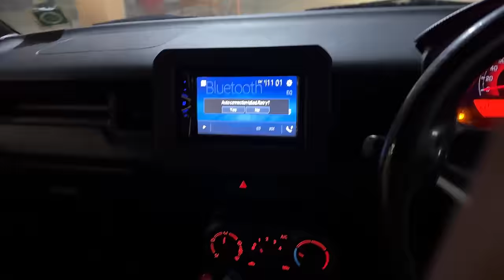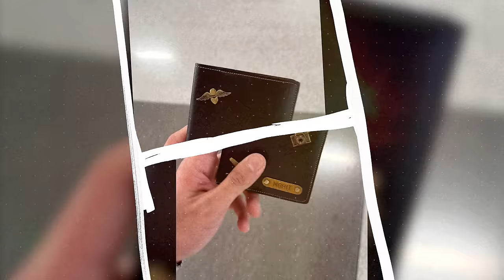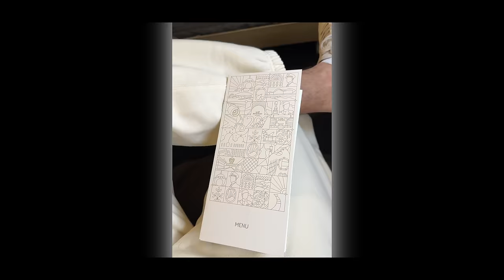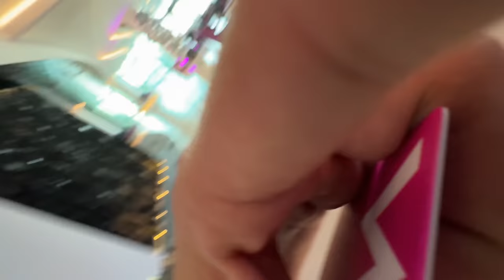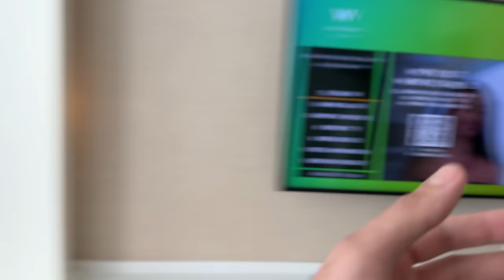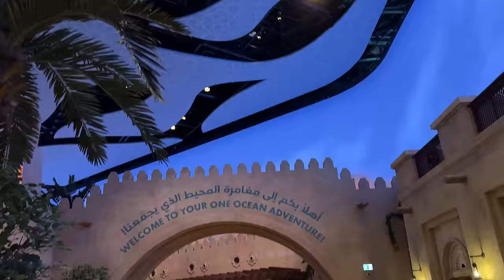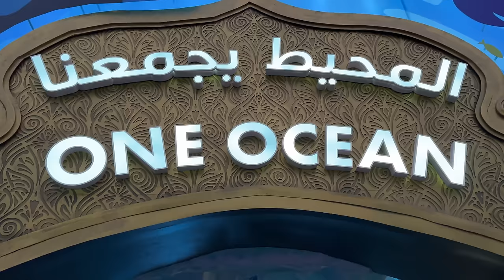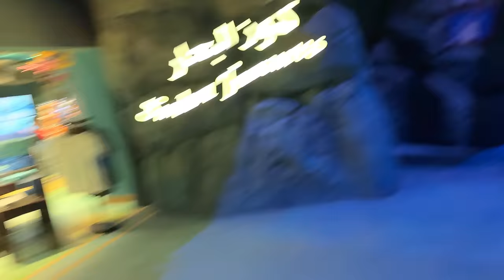Our International Trip - Yas Island 🔥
Delhi to Abu Dhabi - Our third international trip ♥️

Wait for next vlog - Aston Martin Racing track experience .